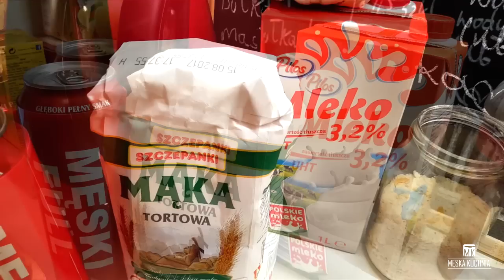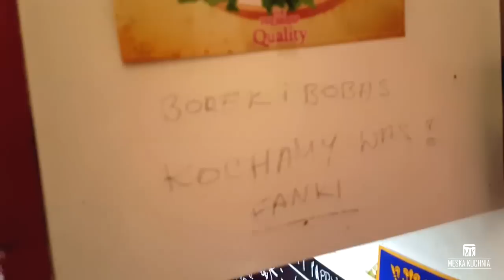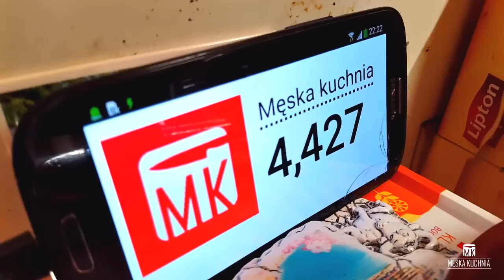Męska Kuchnia #16 Naleśniki z mięsem i papryką / krokiety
Witamy!
Zapraszamy na kolejne nasze wypociny, tym razem naleśniki z mięsem i papryką, szczerze mówiąc można je również podciągnąć pod krokiety ;) Naprawdę polecamy! Tego smaku nie da się opisać... Zróbcie i spróbujcie sami :) a my zapraszamy Was do oglądania!